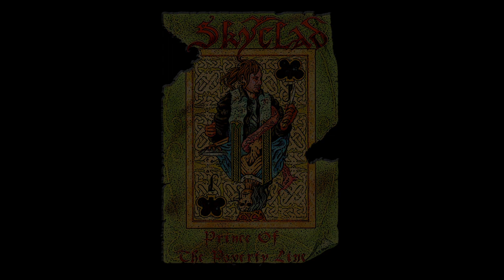Martin Walkyier College-Radio Interview for Prince of the Poverty Line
Martin Walkyier was one of the heroes of my youth—for his anti-Christianity and anti-consumerism he is 𝘴𝘵𝘪𝘭𝘭 a hero. Every member of Satanic Toupee had some degree of respect for Martin Walkyier. For years an audio cassette recording of an interview with him sat in a box in my closet. Since I (The Artist Formerly Known as Damien Porkmallet) found that a search for Martin Walkyier interviews on YouTube yields not many results, I have decided that I should make the recording public. Also factoring into the decision was that if I don't it probably would be lost forever, as to my knowledge the interview never aired on the college radio station we worked for and most likely I have the only extant copy. Though today this recording may be of interest to but a few hundred people in the entire world, far in the future, if humanity doesn't become utterly computerized and histories of late twentieth and early twenty-first century metal movements are still being written, it may prove quite useful.

As for the interviewer (“Percy Armstrong”)—all of us were awkward in our own way. Martin had no idea that he was talking to a vocalist for a band called Satanic Toupee; he knew only that he was doing an interview for an American college-radio station called WYRE. Clearly, he recognized quickly that he was talking to an admirer from America who had little biographical information on him—remember, this was when the internet was to most persons still a “closed shop.” Nevertheless, he remained gracious throughout, merely having a conversation with a fan rather than giving a traditional interview. Thus the recording is being presented unedited both for fidelity to the occasion and as a testament to the character of the man.